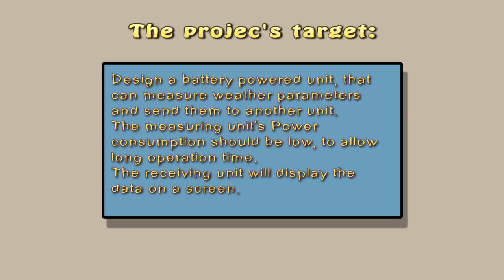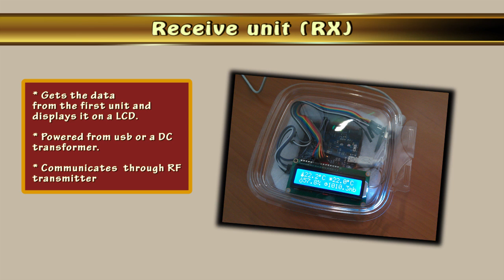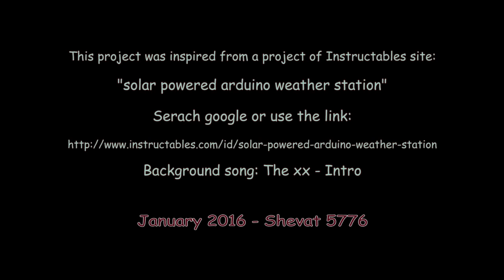Arduino Wireless Weather Station